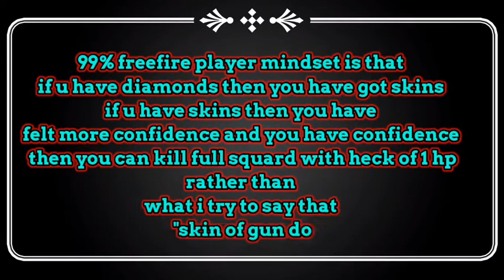Without gun skin 16 kills and 19 likes gameplay🎬💯 precise on scope player🇮🇳🗿(نيران حرة)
This will help us to improve our channel a lot.

  Device-poco x2(precise on scope player)
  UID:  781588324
  FF NAME:℉ｏ℆ｓⓄｎӇᎬᗩＤʸᵀ
   DPI: i m not used 😎